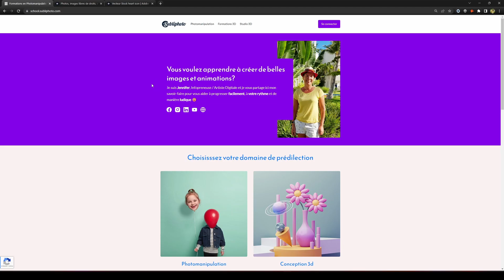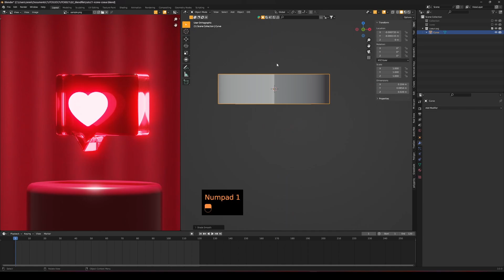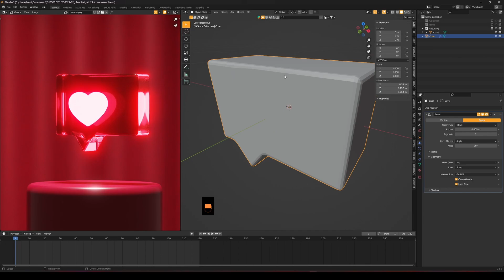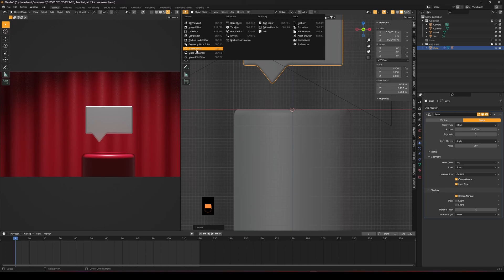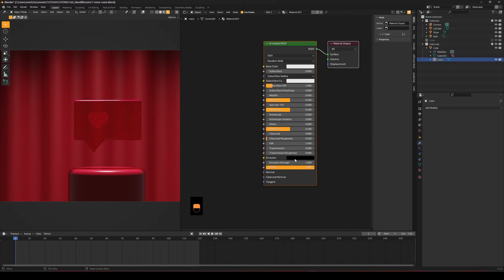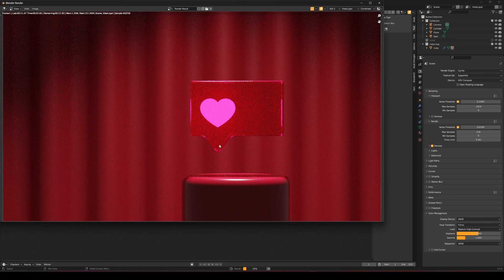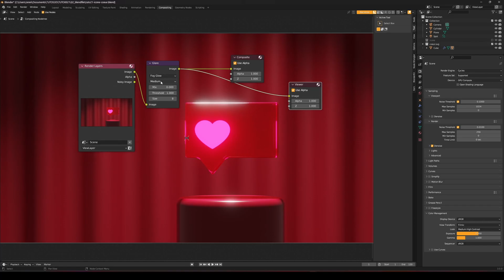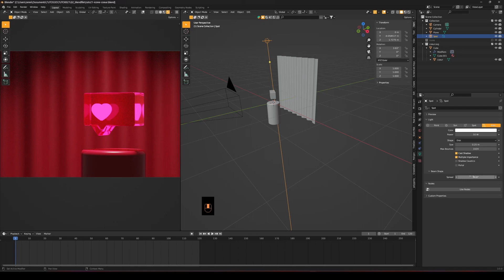Blender : comment faire une icone j'aime ♥️ + Effet Glow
Exercice de modélisation : on voit comment modéliser une icone j'aime et je vous montre comment récuper un fichier svg pour faire le coeur à l'intérieur de l'icône. Nous verrons aussi quels matériaux utiliser et comment obtenir ce sympathique effet glow!

💪Pour aller plus loin et devenir un PRO de la 3D sur Blender ⤵️
🚀Passez de novice à maître Blender en moins de 21 jours
🎞Apprenez à créer une animation fun et ludique en quelques heures 🎉

🙏Prenez 2 minutes de votre temps pour m'aider à vous aider